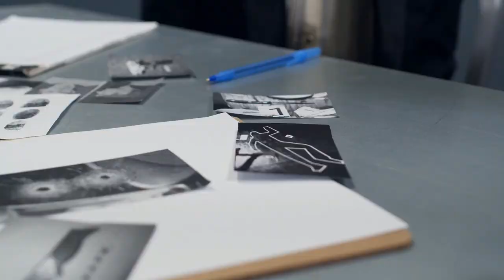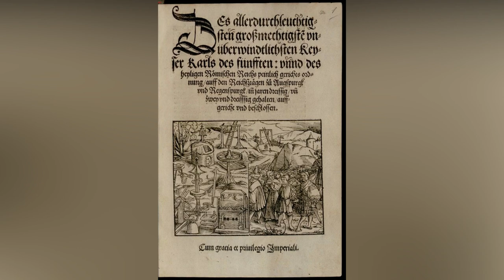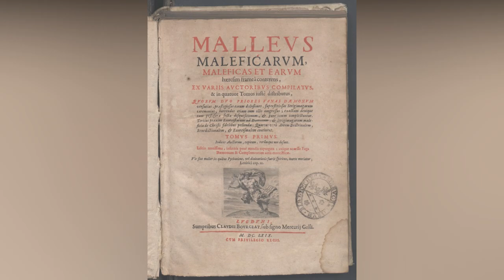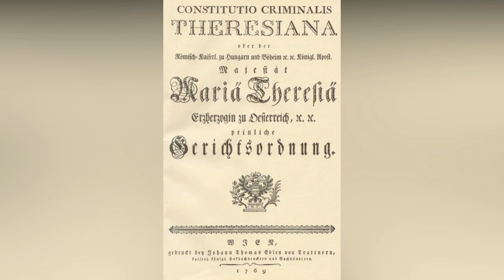ČARODĚJNICKÉ PROCESY V ČECHÁCH A NA MORAVĚ 1/2 (Vražedná mysl)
Čarodějnické hony během 15. až 18. století na území Čech a Moravy si s ničím nezadaly s těmi evropskými. Pojďme spolu prozkoumat temné a děsivé dějiny naší kotliny v tomto dvojdílném speciálu Vražedné mysli...

KAPITOLY:
00:00 - Úvod
01:58 - Datace
02:58 - Právo ve středověku
04:24 - Právní zákoníky v Čechách a na Moravě
05:10 - Malleus Maleficarum
07:23 - Postavení žen
10:27 - Čarodějnictví za Habsburků
13:15 - Psychologie středověkého člověka
15:56 - Jednotlivé procesy u nás
16:35 - Doba předbělohorská
17:09 - První čarodějnické procesy
18:47 - Lektvary lásky
20:56 - Procesy ve Velké Bíteši
23:21 - Procesy v Nymburce
27:24 - Konec první části, rozloučení

ZDROJE INFORMACÍ:
- theses.cz
- stoplusjednicka.cz
- is.cuni.cz
- kniha Kati a Popravy v českých dějinách (Vladimír Liška)